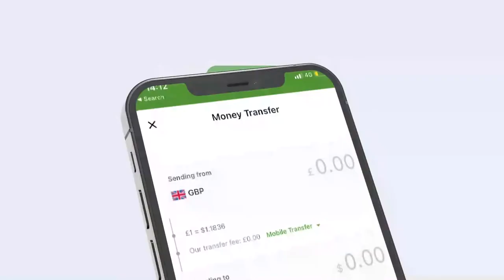Khudbada Madaxweynaha JSL uu ka jeediyey magaalada Caynaba.